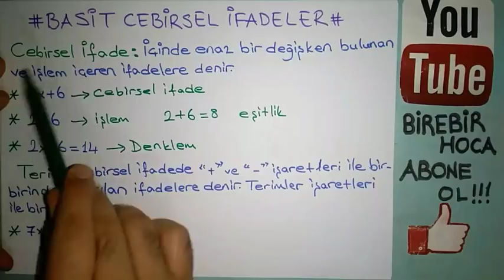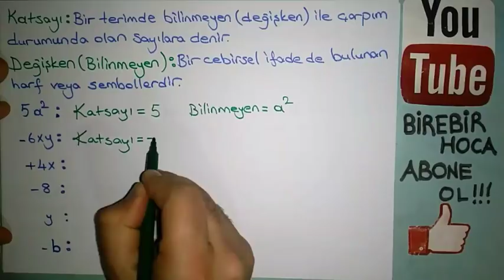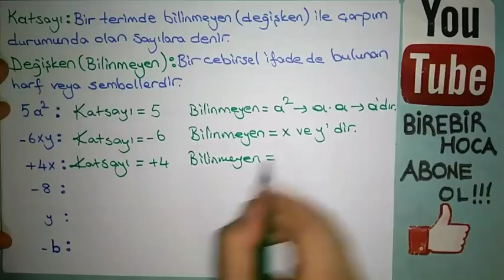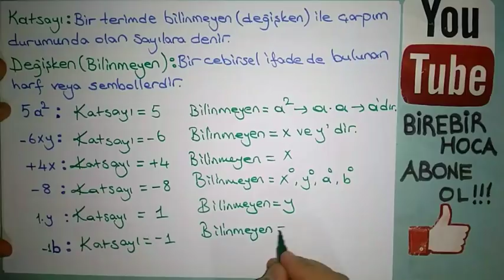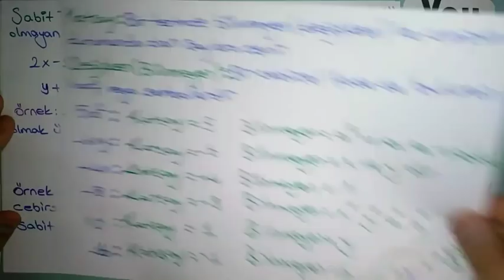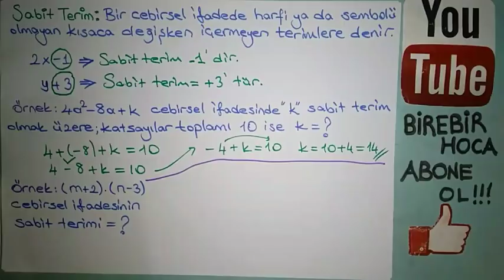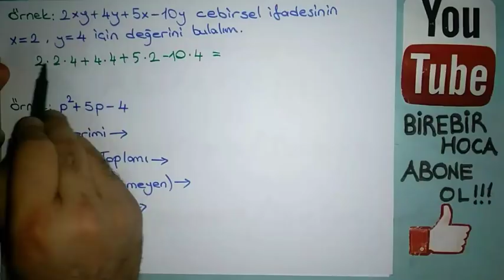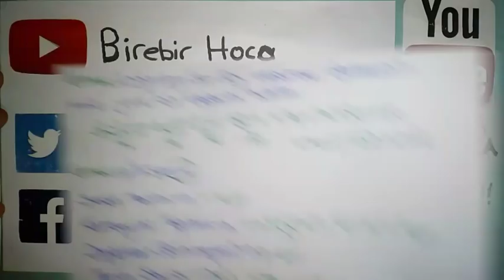Basit Cebirsel İfadeler Konu Anlatımı | 8. Sınıf Matematik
Bu eğitimde 8. sınıf matematik basit cebirsel ifadeler konu anlatımı ve soru çözümü yaptım.